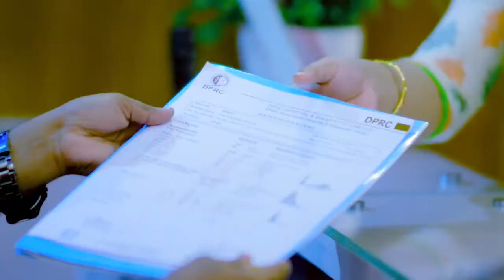আর্থ্রাইটিস রোগী সুস্থ হয়ে ফিরে গেলেন | Arthritis Symptoms & Treatment